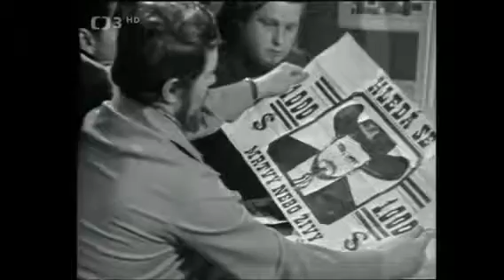Waldemar Matuška - Ay, ay, ay, (1972)